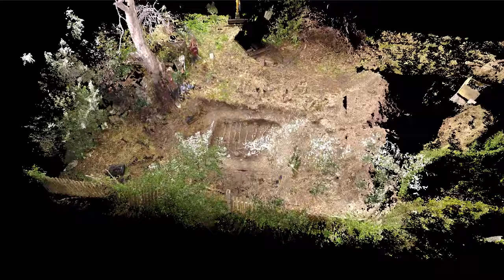SKAN 3D. Ekshumacja szczątków żołnierzy niemieckich we wsi Włostów